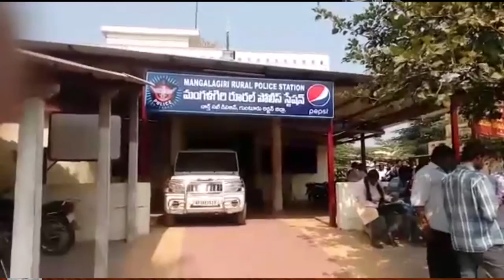syc news 27.12.2016